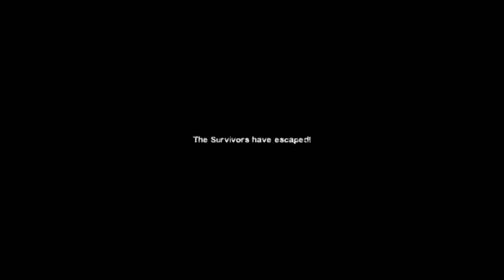Dark Carnival (Normal)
Getting the Guardin' Gnome achievement.

Sorry that the game audio is a bit too high, I'll fix that in the future.